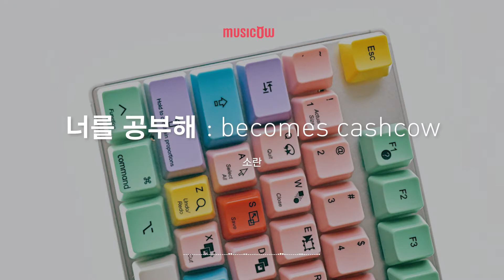[Musicow Playlist] 소란(SORAN) - 너를 공부해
작사 고영배
작곡 고영배
편곡 PHILTRE